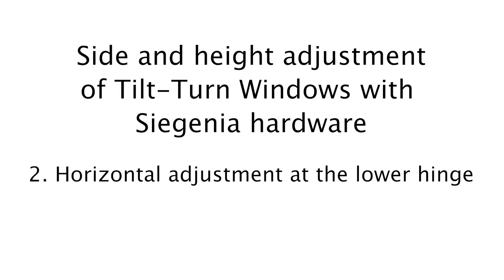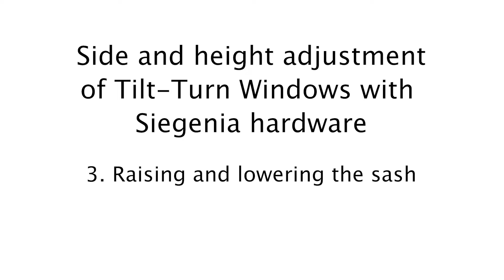How to adjust the side and height of Tilt-Turn Windows with Siegenia hardware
European Architectural Supply - This video demonstrates how to adjust the window sash of a tilt-turn window with Siegenia hardware (Schuco, Makrowin, Salamander) horizontally and vertically. In case the window sash is hard to open and close, or has lost its airtight or watertight properties, you may need to readjust the sash's placement in the frame to maintain a proper seal and ease of use.

0:00 Horizontal adjustment at the upper hinge
0:38 Horizontal adjustment at the lower hinge
1:08 Raising and lowering the sash

European Architectural Supply (EAS) is a leading supplier of fine European windows that focuses on high energy performance projects. We work on new construction and major renovation projects to achieve energy performance targets such as Passive House, Net Zero Energy and Deep Energy Retrofit. Our European custom tilt and turn windows manufactured with German technology blend performance, function and style and are adaptable to both contemporary and traditional architecture.

European Architectural Supply
24 Porter Rd., Suite B
Littleton, MA 01460, USA